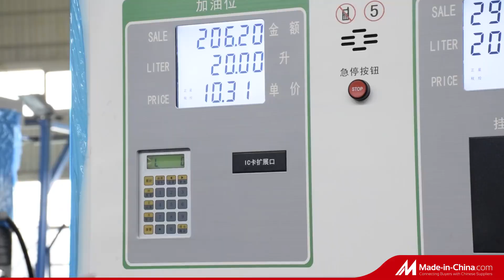Mobile Fuel Station, Oil Dispenser, Fuel Dispenser